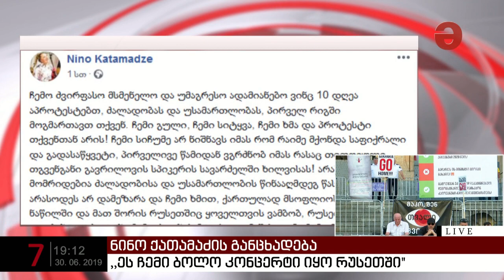"ეს ჩემი ბოლო კონცერტი იყო რუსეთში" - ნინო ქათამაძე